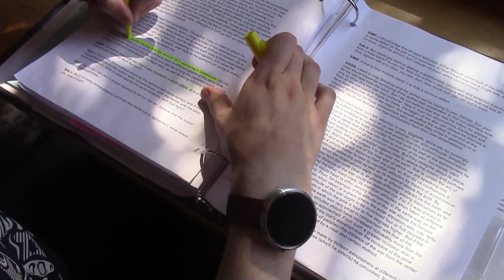What Delmarva expects from the Democratic National Debate